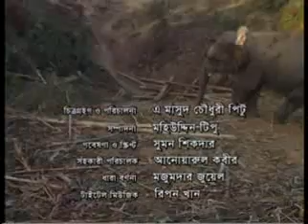BANGLADESHI ELEPHANT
DOCUMENTARY FOR  KIDS
ALBUM- BANGLADESH KE JANO
PRODUCER- PANOROMA TOURISM
DISTRIBUTION- FLIM WORLD MEDIA PRODUCTION